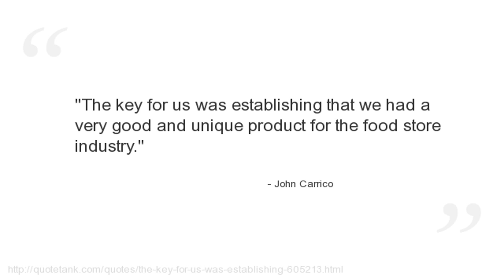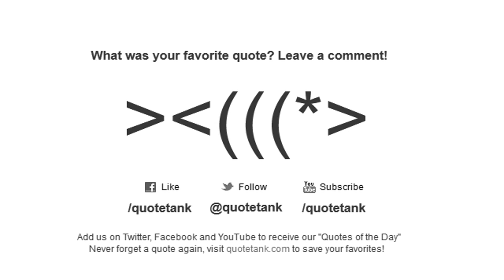John Carrico Quotes